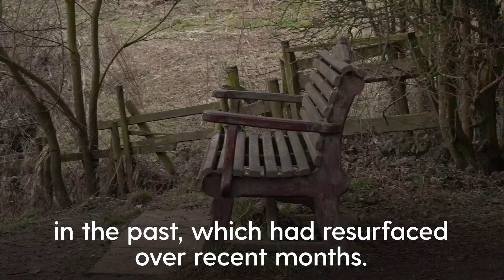Lancashire Police refer themselves to watchdog over prior contact with Nicola Bulley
Lancashire Police have referred themselves to the police watchdog over contact the force had with Nicola Bulley prior to her disappearance.

The Independent Office for Police Conduct said they were assessing the information to determine whether an investigation would be necessary over the contact officers had with Ms Bulley on 10 January.

The referral comes after the family of the missing mother-of-two, 45, called for an end to "speculation and rumours" about her private life.

Police have been criticised for disclosing that she suffered "some significant issues with alcohol" in the past.